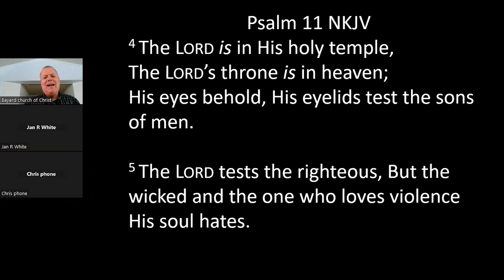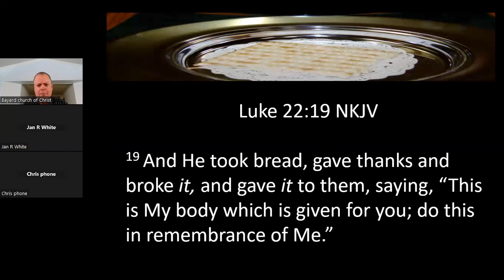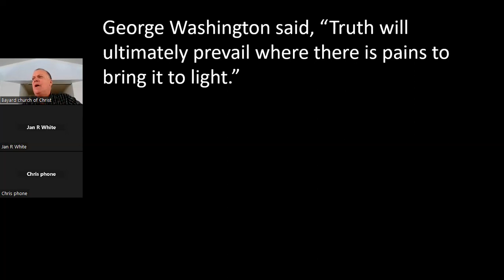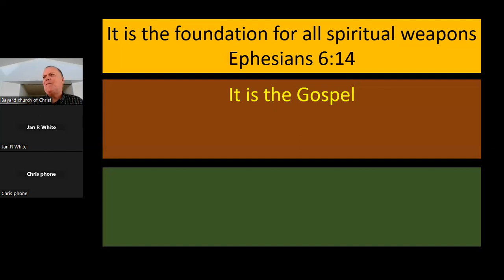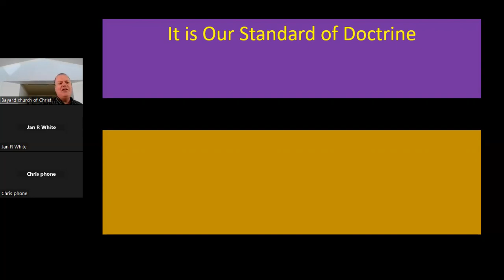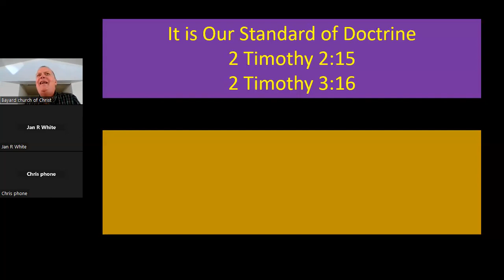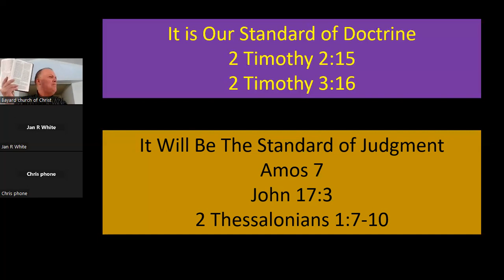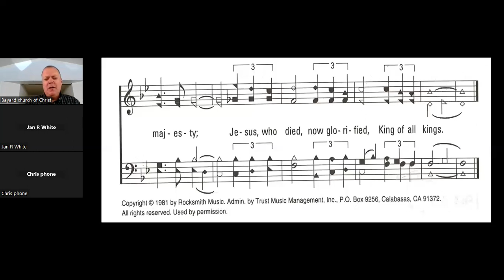Morning Worship July 30, 2023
POV #3
Does Truth Matter?
Ephesians 4:25